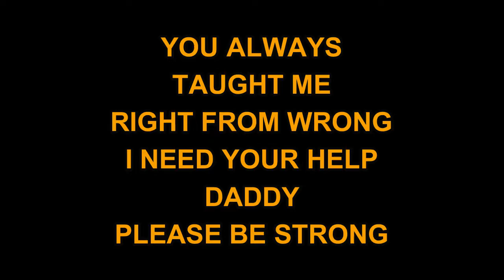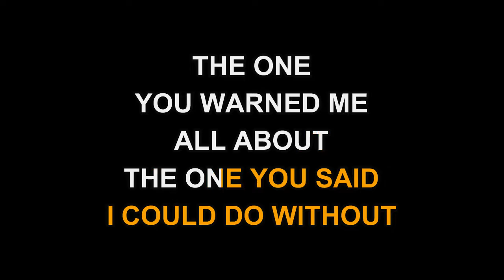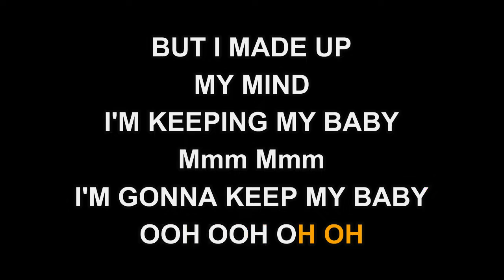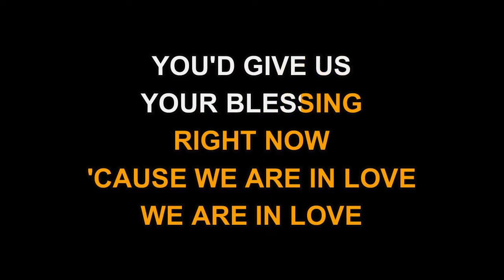Madonna - Papa Don't Preach (Karaoke EZ Sing)